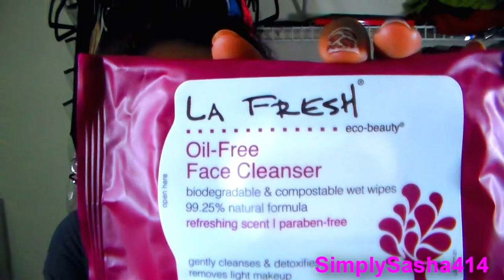Where I've Been ?? *Whats in my Ipsy Bag October 2013*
Hey Guys Sorry I've been gone but I am back now and this Video explains why I've been gone ! Plus a view on what i got in my ipsy bag of october hope you enjoy it !!

I hope you guys enjoyed this video please leave any comments or video resposes below love you guys !! Remeber Dreaming is Believing so Dream Big ! Laterz

WHAT I AM WEARING:

Clothing- Blue SuperMan Inspired Shirt

Make-up - Mac Studio Fix Powder Foundation
                 UD 24hr Zero Eyeliner
                    Covergirl Flamed out Mascara
                        Mac Lipstick in

MY LINKS!

FTC : I Bought everthing with my own money ! Anything Reviewed was my Honest Thoughts !

Music is by Xsclusive and MySelf

*Any audio or any third party content are copyrighted to the right owners.